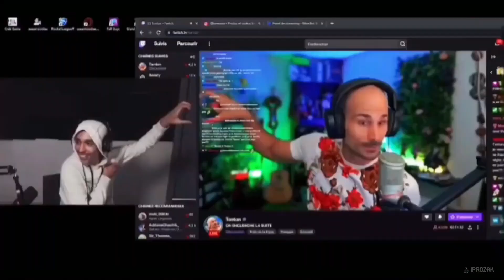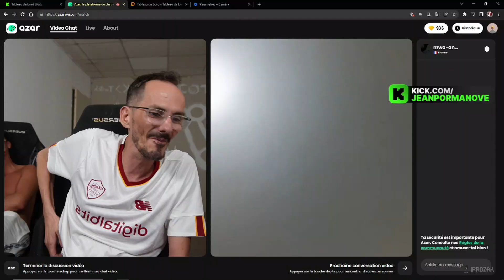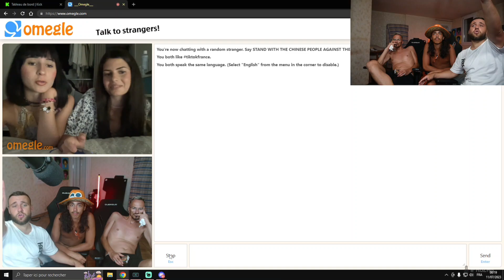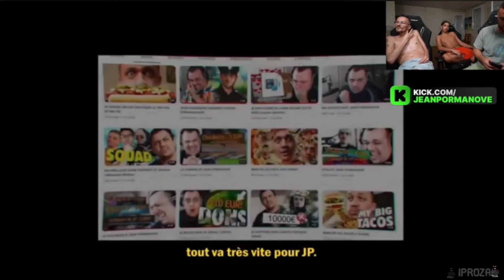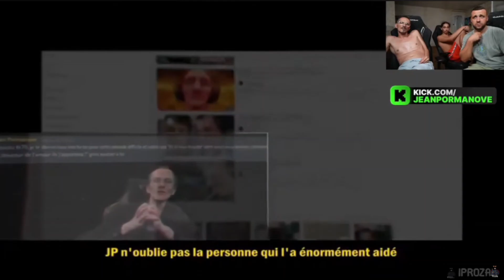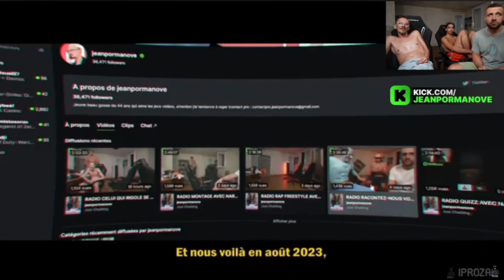⭐LES 20 MEILLEURS CLIPS DE JP SUR KICK - BEST OF JP